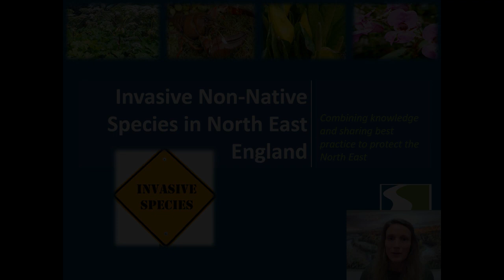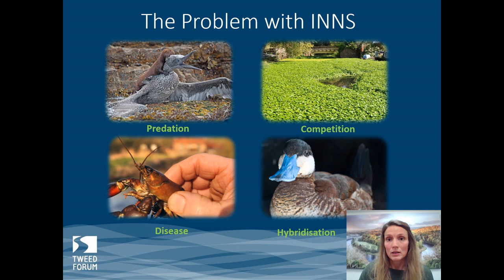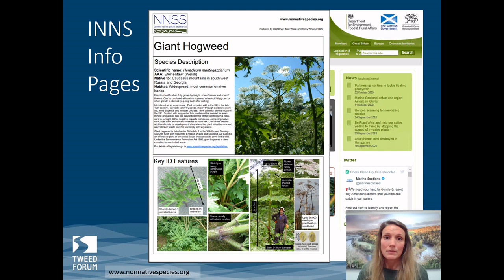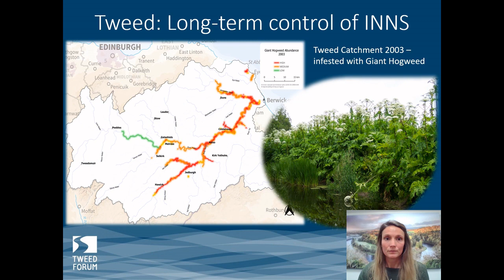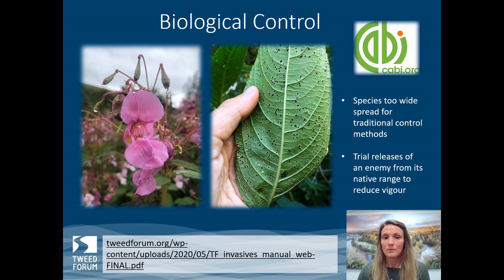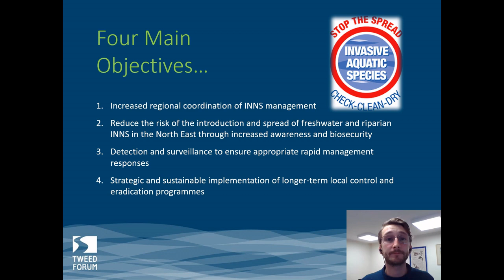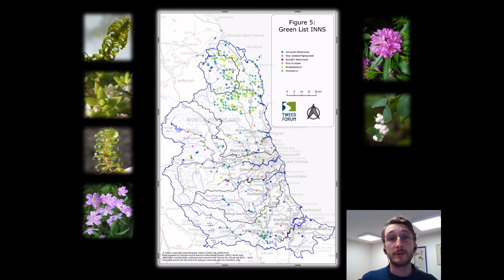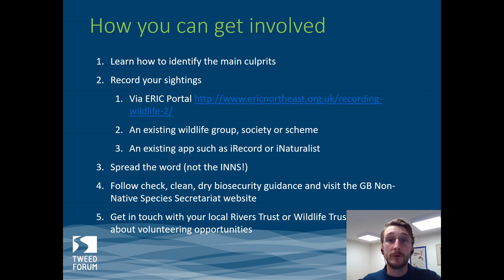Invasive Non Native Species in North East England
ERIC North East and Tees Valley Wildlife Recorders Conference 2020

We are delighted to have Joe Taylforth and Emily Iles from the Tweed Forum talk on Invasive Species in North East England.

Joe and Emily will inform and update us on invasive non native species (INNS) and the recently published North East Invasive Non Native Species Strategy and how you can get involved. The more knowlegeable eyes and ears out there, the better!

Joe and Emily will be present in the comments section during the initial broadcast of this pre-recorded talk to answer your questions.